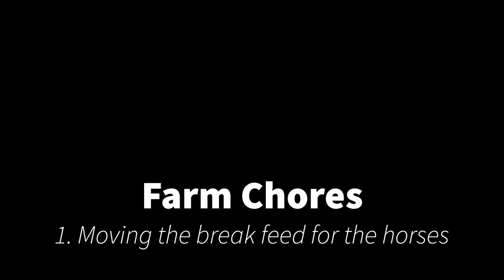Farm Chores and Prepping Bear to be Gelded!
Come with us around our 10 acre (4 Hectare) farmlet in New Zealand as the kiddies and I complete some chores!  We have to move the electric fence tape that we use to break feed our horses, we have to fill a bath with water for a paddock that has animals but no running water yet! And Finally - we have to prep Bear, our wild Kaimanawa colt for the Vet - so he is ready to be gelded.  It's farm life and we are learning it all as we go. This is our way of doing things on our little farm.

Farm Chores:
1. Break feed the horses (move the electric fence to give them more grass)
2. Fill up the water trough in the paddock for the cows and goats.
3. Get Bear - The wild Kaimanawa Colt ready for the Vet to come and Geld soon.